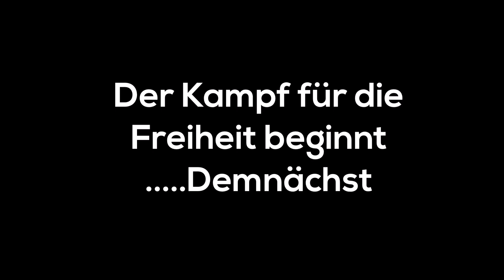Arma 3 - Takistan Conflict - die Takistani | Pre Episode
Heute stellen wir Euch eine Gruppierung vor, die Takistani , die bei dem Start des Neuen Projektes "Takistan Conflict" mit an den Start geht.

Angeführt wird das ganze von Akbar Shalif aka. Caine der Euch natürlich sobald der Start kommt auch weiter damit Unterhalten wird.

Wir wünschen Viel Spaß und wir sehen uns in Takistan.